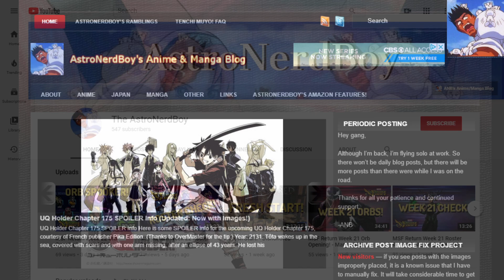MSF Return Week 23 Orb Opening! - Marvel Strike Force (BlueStacks/PC)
Time to celebrate 23 weeks since I returned to Marvel Strike Force by opening up all my character orbs. Getting Red Stars sucks!

► Thanks to everyone who comes by my Twitch stream, where I recorded this video live. I stream Marvel Strike Force every Monday at 6pm MT.